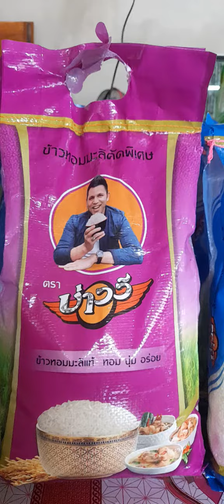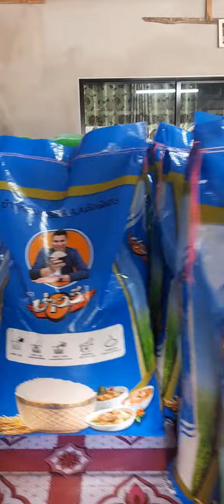ข้าวหอม ตราบ่าววี